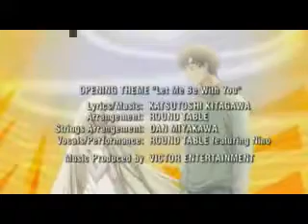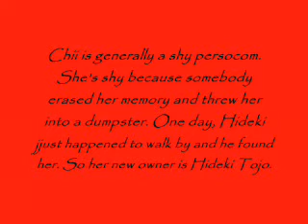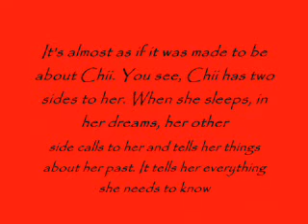Chii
this is just a video i made for a reading project for school

i don not own chobits or any of the songs i put on here!